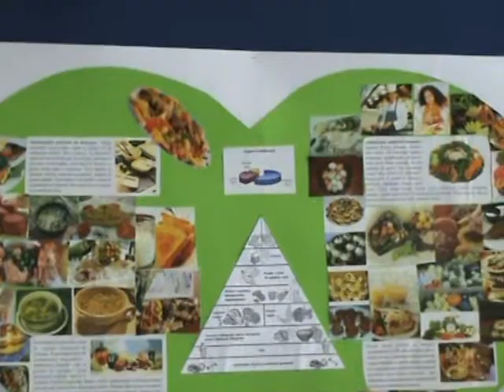Expozitia de desene 2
Concurs de desene şi afişe „ Alimentele -- prieteni sau duşmani !"
Elevii participanţi au avut ca sarcini de lucru realizarea de desene, afişe şi spoturi video, având ca temă promovarea unei alimentaţii sănătoase, produsul muncii lor fiind o „reclamă" la un produs alimentar sănătos sau o „antireclamă" la un produs alimentar cu efecte negative asupra sănătăţii. Cele mai reuşite lucrări au fost publicate în Revista Alimedia.